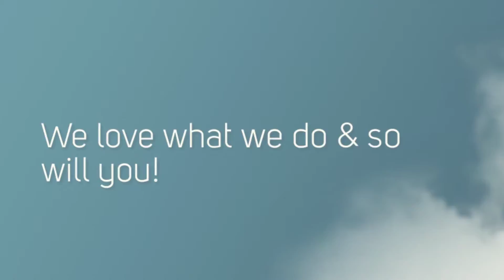IDN Flooring 91302, Hardwood Flooring Calabasas CA